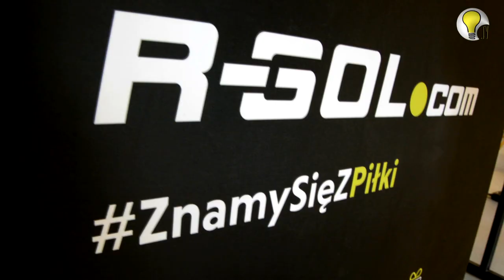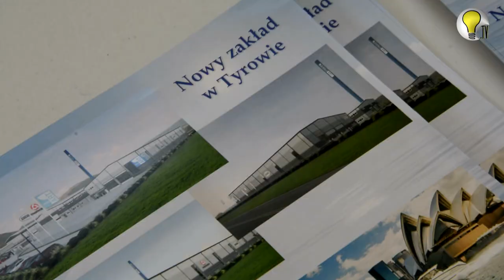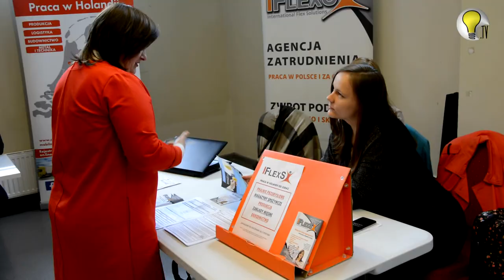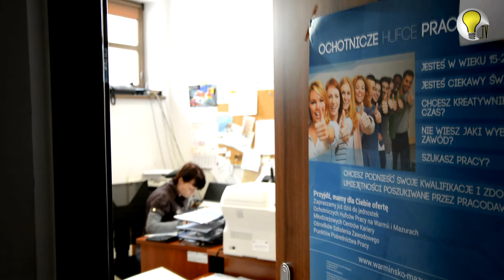TARGI PRACY I EDUKACJI W OSTRÓDZIE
Ostródzkie Targi Pracy i Edukacja to oferta skierowana do wszystkich, którzy szukają pracy, kwalifikacji czy też szkoły.